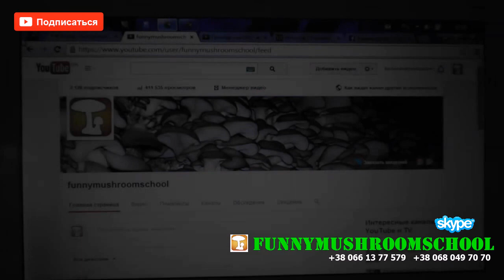ВЕШЕНКА. Запайщик пакетов: КОВЧЕГ,струна, паяльник - сравнение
Полезные и практичные советы по характеристике разных способов сваривания полипропиленовых и полиэтиленовых пакетов изложены в этом видео "ВЕШЕНКА. Запайщик пакетов: КОВЧЕГ,струна, паяльник - сравнение".
Каждый из способов спайки пакетов имеет свои преимущества и недостатки. К примеру: самый простой, дешевый и доступный способ для каждого - это спайка паяльником, но это и самый трудоемкий и неудобный способ, требующих больших навыков и затрат огромного времени. Струна - простой и технически исполнимый способ для каждого, но спайка является ненадежной и требует дополнительной проклейки скотчем. Любой из промышленных запайщиков экономит время и дает качественный результат, но имеет высокую стоимость, что не особенно радует и финансово оправдвнно при небольших бьемах производства.
Все эти вопросы рассматриваются в этом видеоматериале для полного ознакомления с разными вариантами технических решений.